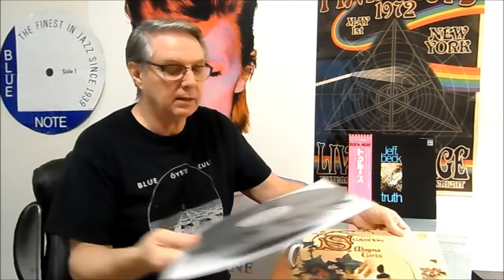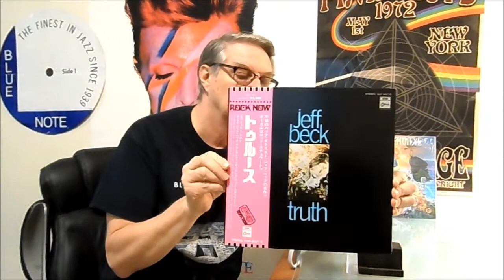Favorite 6 Records from 6 different Music genres, VC Thread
JTs record room